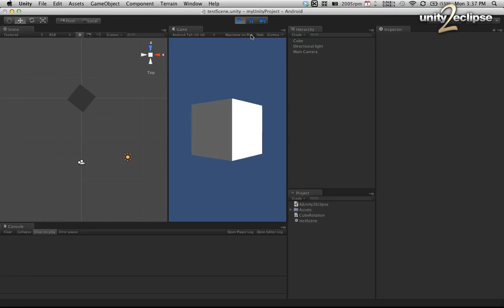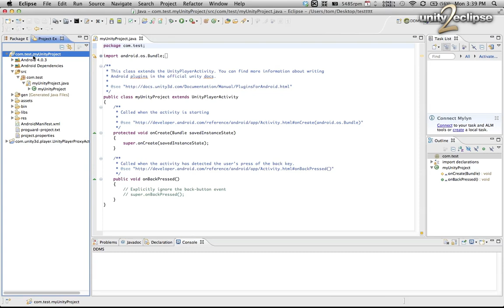create android unity3d eclipse project with unity2eclipse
learn how to create an android eclipse project directly from unity3d